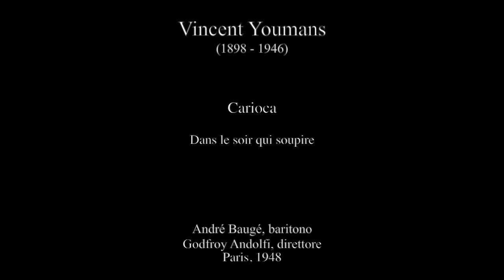Operetta - Youmans: Carioca - Dans le soir qui soupire - André Baugé, baritono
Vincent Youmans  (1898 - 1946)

Carioca

Dans le soir qui soupire

André Baugé, baritono
Godfroy Andolfi, direttore
Paris, 1948